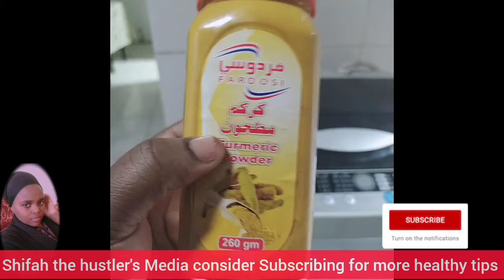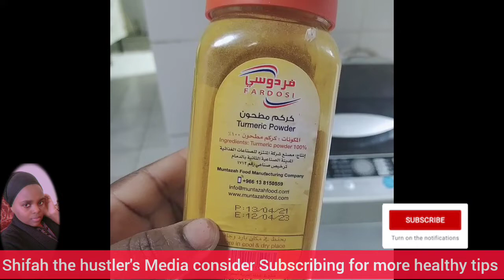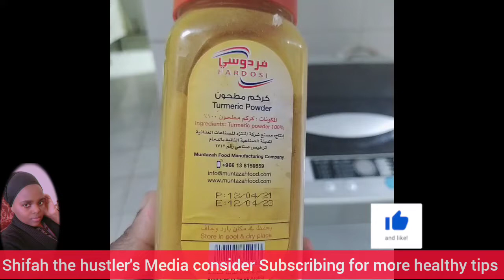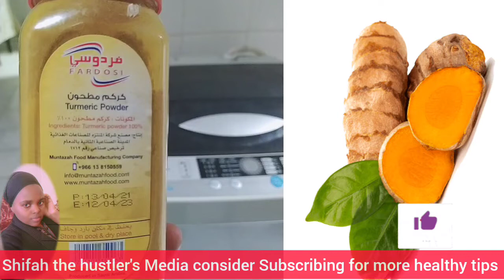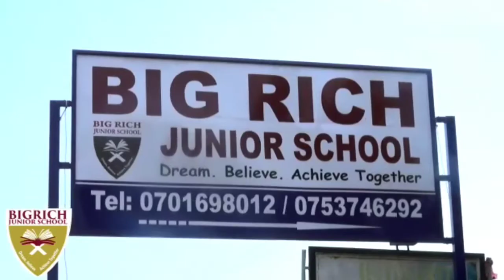Kadama Wejanjabe Endwadde Zino Ngokozesa Turmeric powder (curcumu) Benefits/ Uses of Turmeric powder